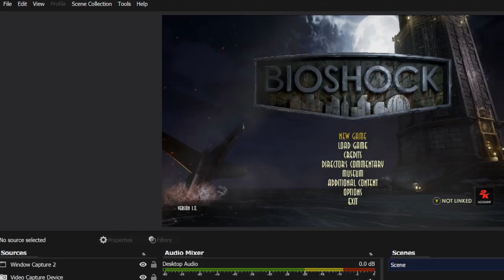Alfred Plays Bioshock Remastered- Part 1 (No Commentary)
Pardon the texture popping, but I think that's just an issue with the game and not my PC. Good old 2K. Happy N'Ko Alphabet Day.